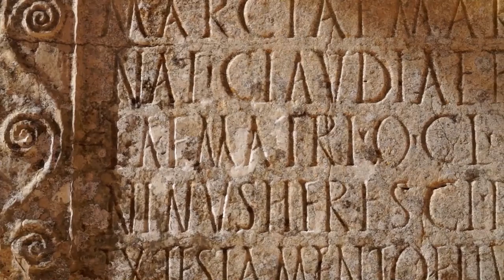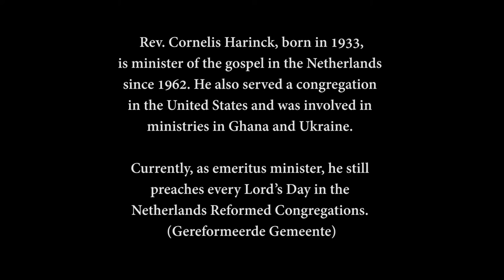Apostles' Creed Chapter 8: Article Seven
Apostles' Creed Series presented by Rev. C. Harinck

Jesus is coming back! He did leave the earth and is now seated on the throne at the right hand of God. However, one day He will return. When Jesus ascended into heaven, the angels spoke to the disciples: "Ye men of Galilee, why stand ye gazing up into heaven? this same Jesus, which is taken up from you into heaven, shall so come in like manner as ye have seen him go into heaven" (Acts 1:11). One day Jesus will return in power and glory—as He promised His church, "Behold, I come quickly" (Rev. 22: 7a).